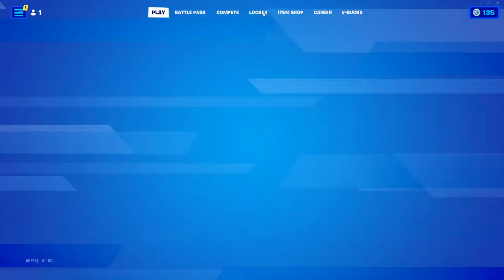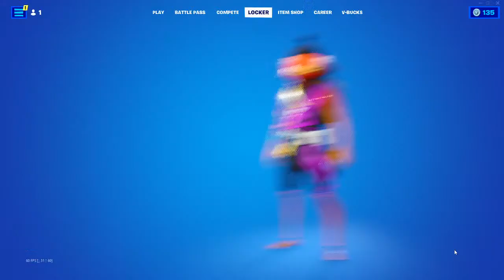Quick Friday night Fortnite stream...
To support us, use Code TripleHound in the Fortnite Item Shop or Epic Games Store (Ad)!